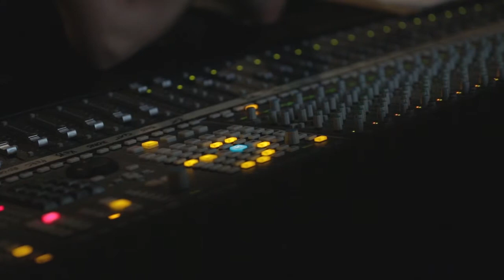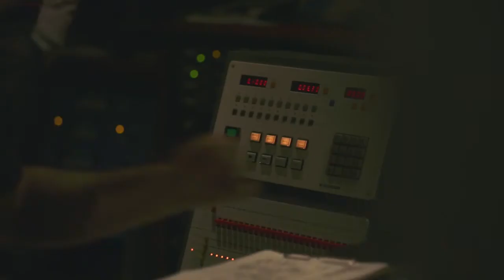The Shaolin Afronauts - Follow The Path [The Making Of]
The driving force of The Shaolin Afronuats is Ross McHenry, the ARIA nominated composer, bandleader, producer and bassist based in Adelaide. Alongside co collaborators Lachlan Ridge and Dylan Marshall, It is their opmbined wide ranging musical tastes, impeccable production and instrumental skills that always result in music that is original, thought provoking, unexpected and quite beautiful.

2011's debut album 'Flight Of The Ancients' was a critical and commercial success story. The follow up 'Quest Under Capricorn' further cemented the bands reputation for forging their own very particular sound - and now in 2014 - as the band prepare to tour Japan & Europe (including 2 prestigious shows at The Glastonbury Festival) Freestyle Records is proud to present the expansive & epic Follow The Path.

Follow The Path is a 21 track, double album that expands upon and delves further into the musical genres that inspire and influence the group - rhythmic and pulsating afrobeat, and the avant-garde/spiritual jazz inspired by artists such as Sun Ra and Mulatu Astatke.

One superb example of how this band execute their musical vocabulary is Ojo Abameta, a percussive & frenetic number, built on a bed of amazing percussion and topped off with some deeply sweet ensemble horns, the end result is reminiscent of African hi life sounds which acts as a curtain raiser for this incredible album. The albums title track 'Follow The Path' uses afrobeat as a template, but with strong funk undercurrents, as the insistent beat underpins the beautiful ensemble horns and bubbling analogue synth sounds to dramatic and hypnotic effect.

In contrast, the second volume emphasises The Shaolin Afronauts more experimental and introspective side. As an example, the three part suite Outside Beyond/Three Ways Back is a genuine musical journey that takes the listener through many musical moods and textures...;this is deep, spiritually rooted music that locates the band almost in a genre of their very own - having such an original and individual approach and sound.